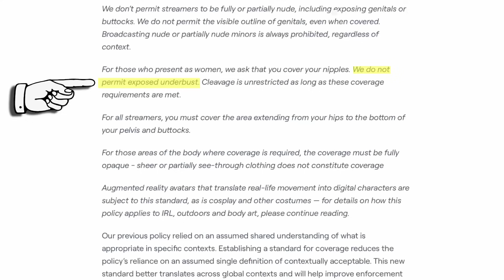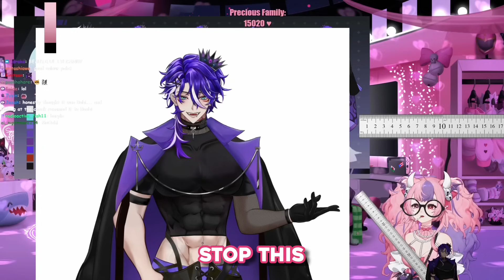OMG! WHY ARE THEY SO LARGE!? 【IronMouse】 and 【RiiKamiVT】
Ironmouse takes a look at RiiKami’s model when two VERY LARGE objects capture her attention
Taken from Ironmouse stream !